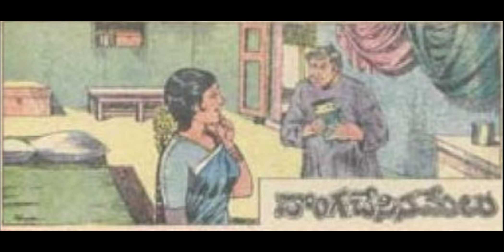Dongachesina melu(దొంగ చేసిన మేలు) ChandamamaKathalu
This story has been recreated and given voice from 1985 novemeber chandamama kathalu magazine